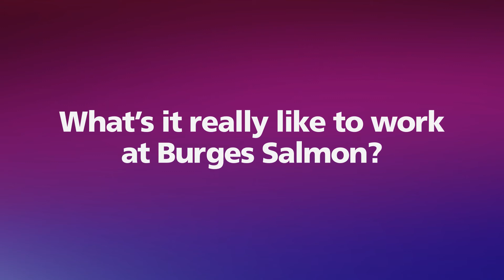Our culture at Burges Salmon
Our people tell you about the culture at Burges Salmon.